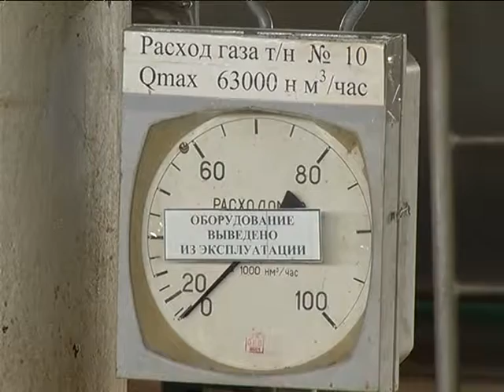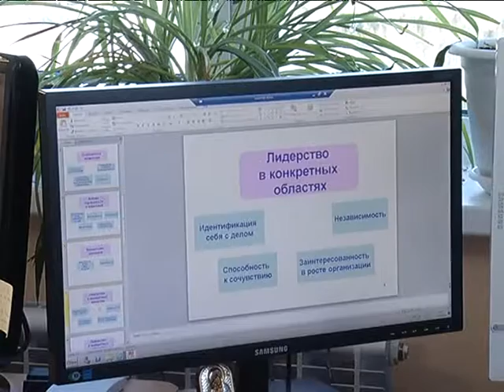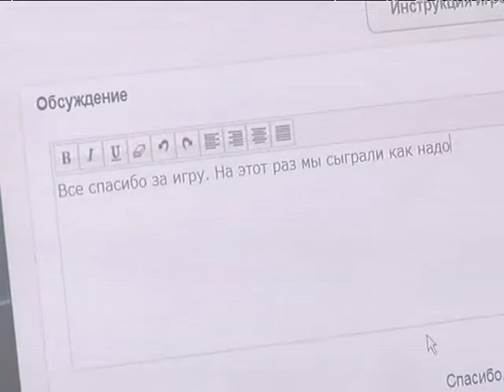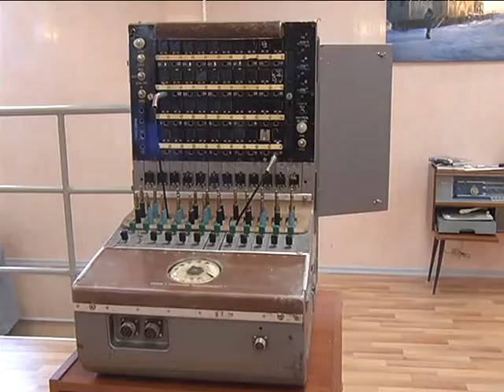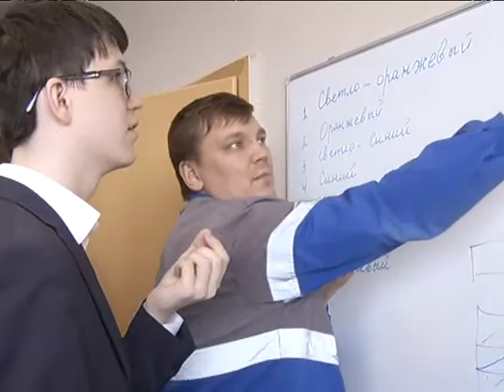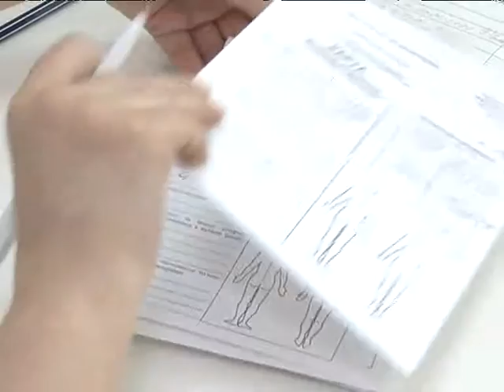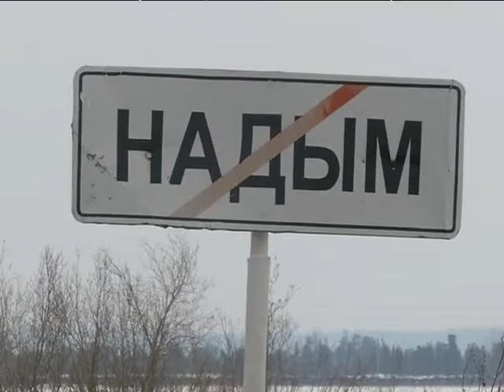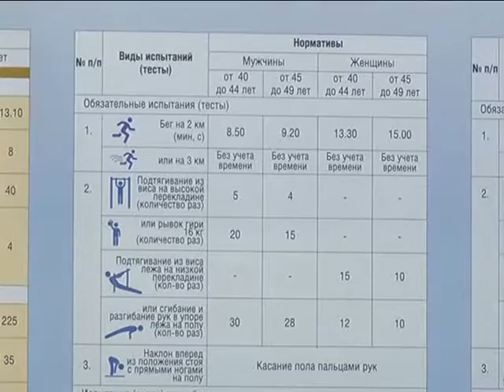ПОДРОБНОСТИ от 13 мая 2016 года WM portal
Еженедельная информационно-аналитическая программа ТВ Общества